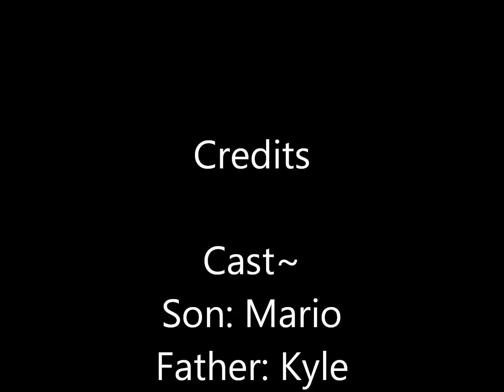Lit in Media Project 2014